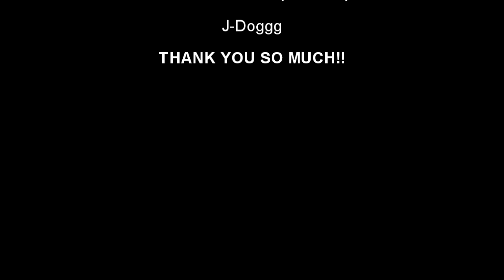Spooky Season 2024: Five "Groups" that aren't Cults, but might as well be.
Hi guys,
We're starting off Spooky Season with a video about five groups that while not technically cults, they share some of the same tendencies. You can decide for yourself if they are or not.

The rest of my links:(Email, Insta, Tik Tok, etc.)